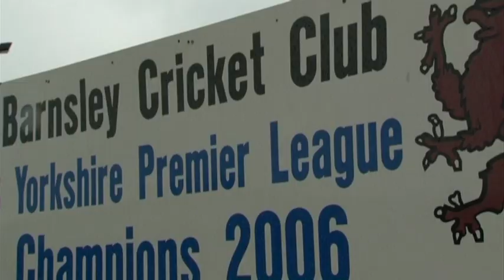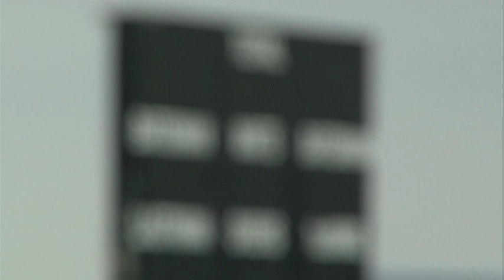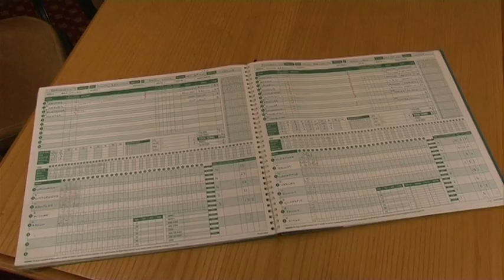Rise to the top - Katherine Brunt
Katherine Brunt retraces her steps from young cricketer to international star.

Brunt takes us back to Barnsley where her story began.